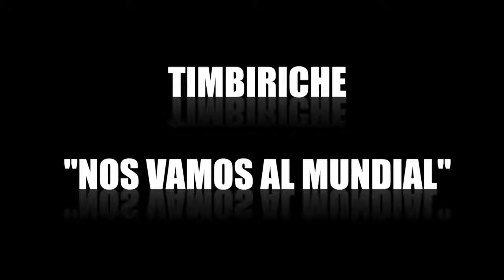TIMBIRICHE nos vamos al mundial seleccion mexicana nos vamos al mundial 1994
Canción para selección mexicana